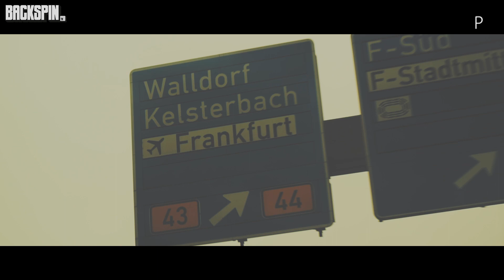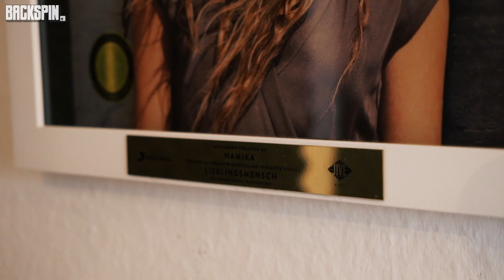Namika im Gespräch mit Niko: Wie viel Hip-Hop steckt in „Lieblingsmensch“?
Seit 2015 kann sich Namika dank ihrem Hit „Lieblingsmensch“ und dem zugehörigen Album „Nador“  vor Erfolg kaum retten! Hohe Chartplatzierungen und mehrere Gold-Auszeichnungen kann sie seitdem ihr Eigen nennen.

Aber auch wenn sie eine Pophymne schuf, die Hip-Hop Note verschwand nie komplett...

Ein Roadtrip auf den Spuren deutscher Hip-Hop-Geschichte (Teil 6)

Im Dezember 2017 war Niko BACKSPIN auf Deutschlandtour: Im Zuge einer Kooperation mit Porsche, reisten wir 2300 Kilometer in fünf Tagen. Zehn Gäste in sechs verschiedenen Städten auf der Suche nach den Wurzeln der deutschen Hip-Hop-Kultur. Im sechsten Teil von „Ein Roadtrip auf den Spuren deutscher Hip-Hop Geschichte“ traf Niko auf Namika …

Unser Equipment:
Nikos Bart-Trimmer
Ein mal wie'n Porsche Fahrer fühlen

Das Video enthält eine Kooperation mit Porsche.